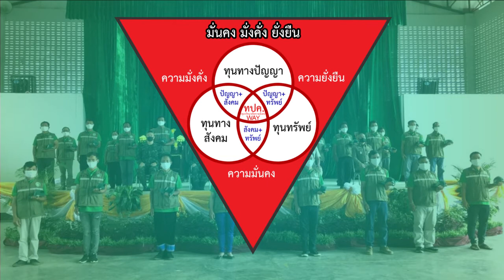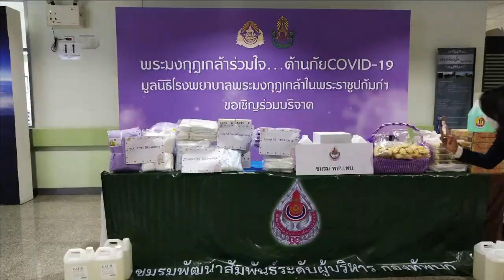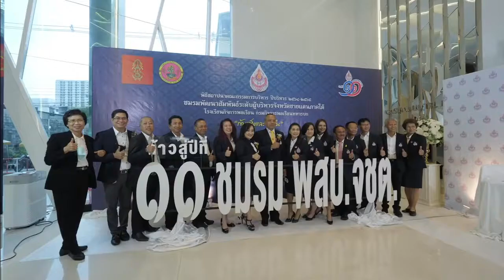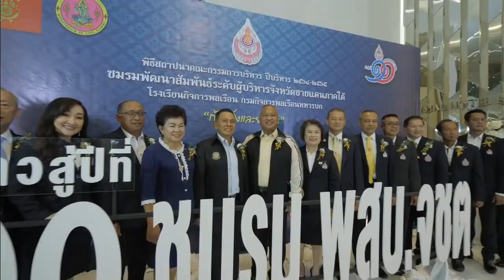สุข13 : ประชาสนเทศ ประจำเดือน พ.ค.2564